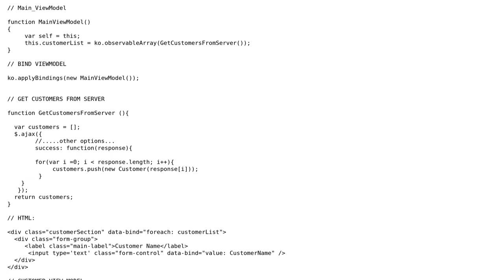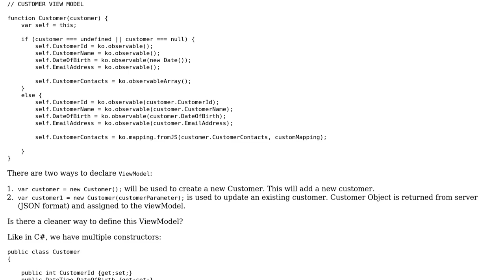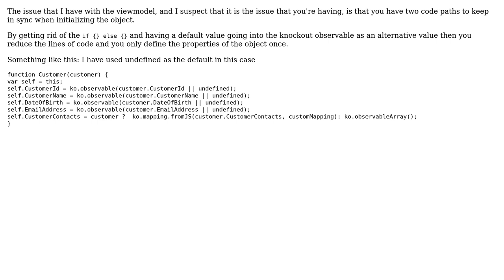Code Review: Customer ViewModel with optional JSON initialization parameter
With thanks & praise to God, and with thanks to the many people who have made this project possible! | Content (except music & images) licensed under CC BY-SA | Music | Images & others | With thanks to user Nathan Fisher user Jamal user Dawood Awan and the Stack Exchange Network Trademarks are property of their respective owners. You are responsible for your own actions.